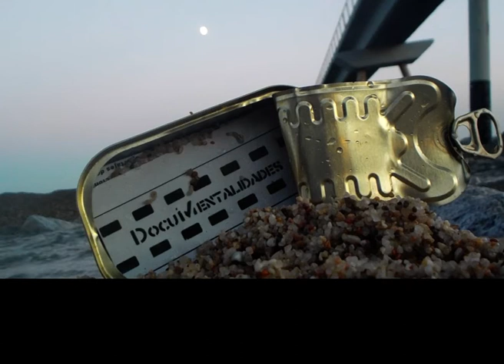UN DOCUMENTAL de MERDA- Videoteca mini dv docuMentalidades 2009 2011- Series/crudos/etc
SERIES DOCUMENTALIDADES
G Marcuzzi
2009